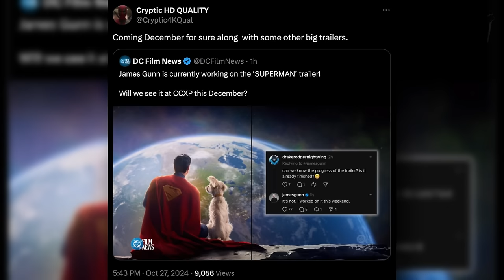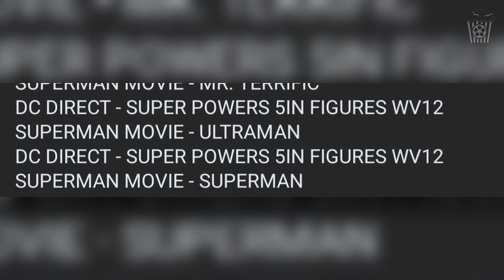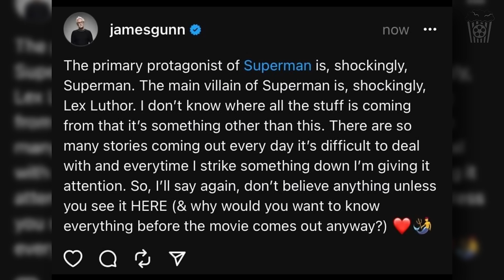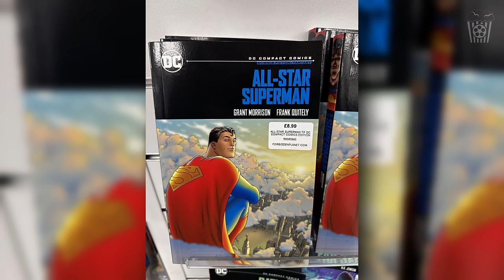SUPERMAN VILLAIN REVEALED & Trailer Date CONFIRMED! - The Road to Superman #53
Loads of EXCITING Updates today on this episode of the Road to Superman!  Trailer date looks to be confirmed and we have 2 HUGE characters revealed to be in the movie!!